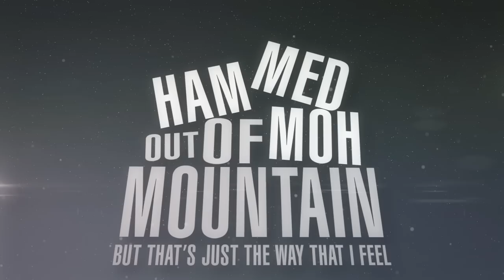Mitch Benn - Devil and a Hard Place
Devil and a Hard Place, lyrics and music by Mitch Benn